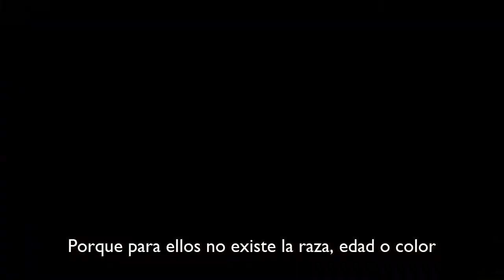SHIH TZU Amantes Leales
Una muestra de lo preciosa que es esta raza.  Te invitamos a unirte en nuestro Grupo de Facebook SHIH TZU Amantes Leales

Facebook FozitaIniesta